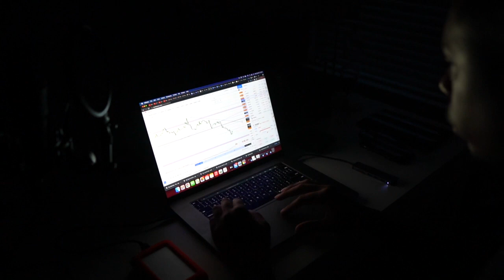Season 2: The 4th Quarter (Teaser)